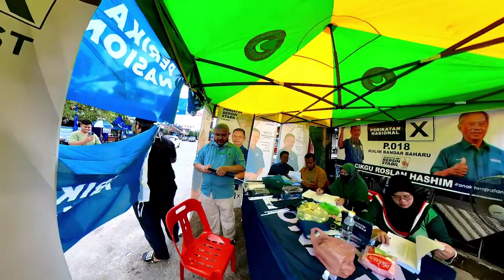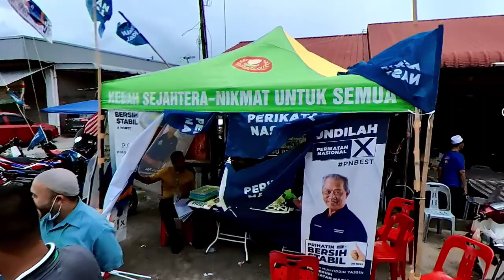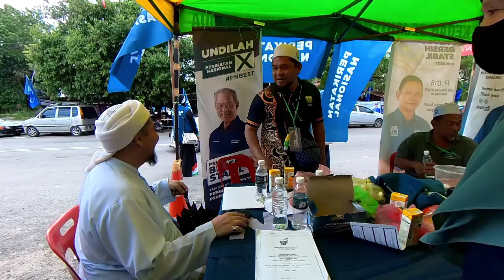PRU 15 Kulim Bandar Baharu | Suasana hari pengundian pada 19 Nov 2022. (Part 2).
Tahniah kepada anak muda Perikatan Nasional kerana sokongan anda.

(Sambungan dari PART 1)